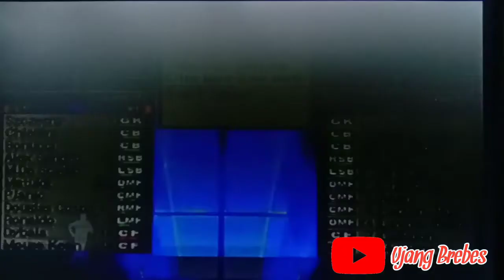Formasi juventus winning eleven ps2